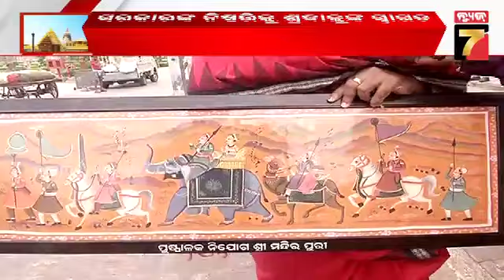ସେ ଅନନ୍ତ କୋଟି ବ୍ରହ୍ମାଣ୍ଡର ମାଲିକ, ଏବେ ସୁରୁଖୁରୁରେ ତାଙ୍କୁ ଦର୍ଶନ କରିହେବ : ଭକ୍ତ